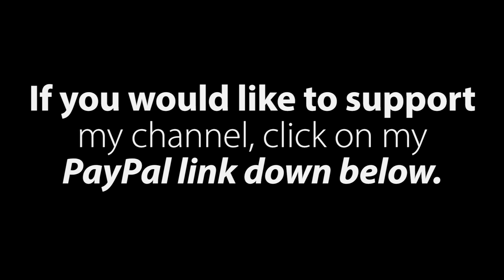🌶️🌶️2X SPICY SUNFAT NOODLES | CUBED SPAM | SOFT BOILED EGG | ASMR EATING SOUND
2X SPICY SUNFAT NOODLES | CUBED SPAM | SOFT BOILED EGG | ASMR EATING SOUND

PLEASE THUMBS UP 👍 THIS VIDEO IF YOU'VE ENJOYED IT! 🥰

Have a very blessed day everyone & I LOVE YOU ALL! 😘